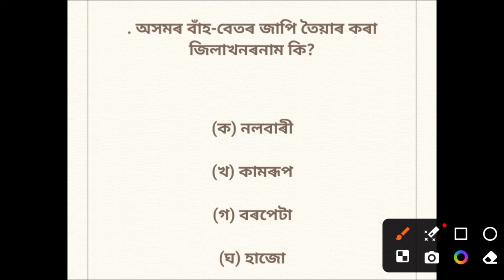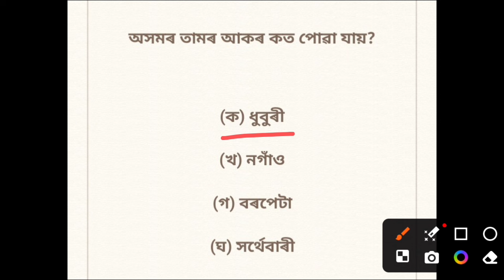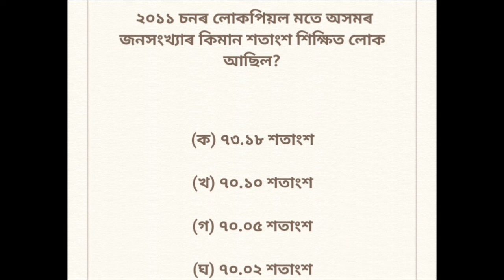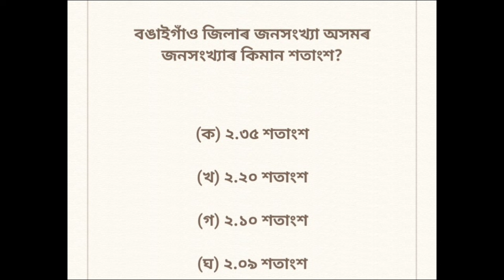Grade iv question answers // Grade 4 questions answer // 4th grade question answers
Grade iv question answers // Grade 4 questions answer // 4th grade question answers @SuccessAssamCareer

Target 12k new post Gk questions for new Assam recruitment 2024 Top 50 MCQ Questions Study Talks Point